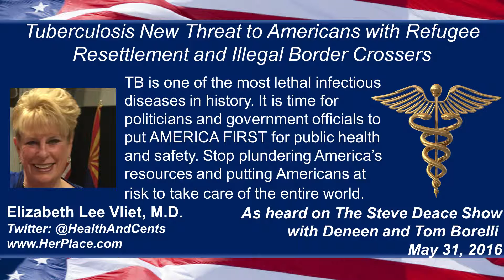Tuberculosis New Threat to Americans with Refugee Resettlement and Illegal Border Crossers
TB is one of the most lethal infectious diseases in history. It is time for politicians and government officials to put AMERICA FIRST for public health and safety. Stop plundering America’s resources and putting Americans at risk to take care of the entire world.

Elizabeth Lee Vliet, M.D.

As heard on The Steve Deace Show with Deneen and Tom Borelli